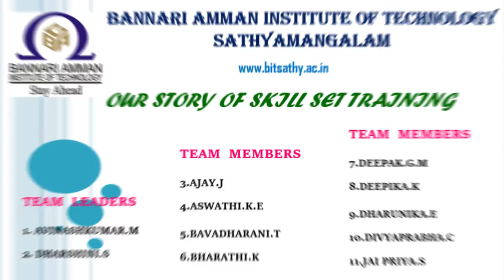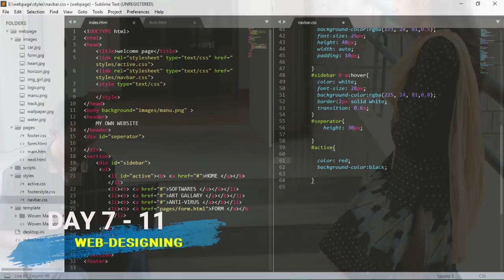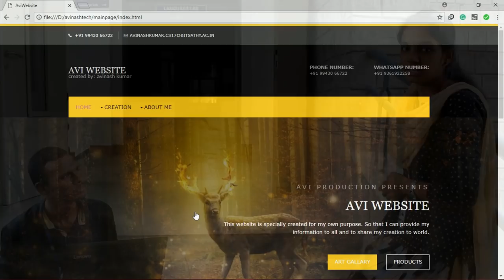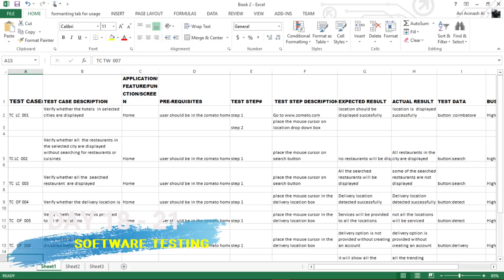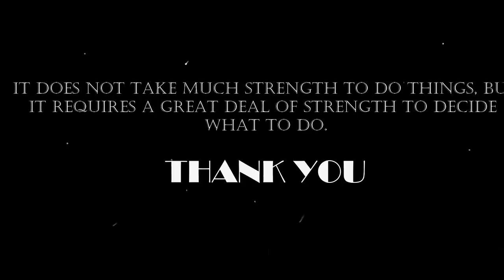Star Shooters # Bannari Amman Institute Of Technology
Skill Set Program , II Year CSE , BIT